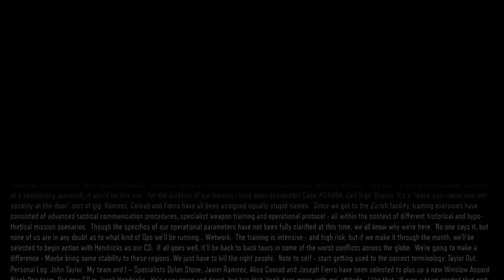Dedicated Subs:Bo3 With IAN SHARP!!!!